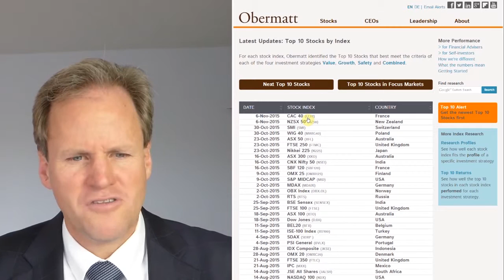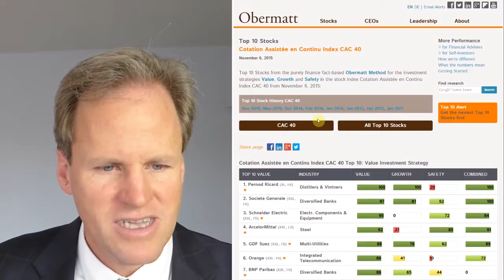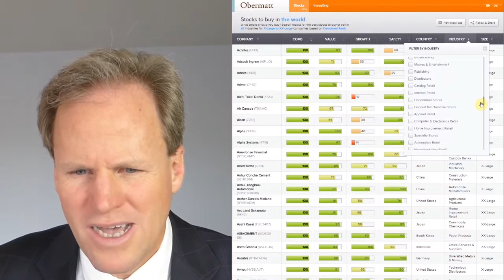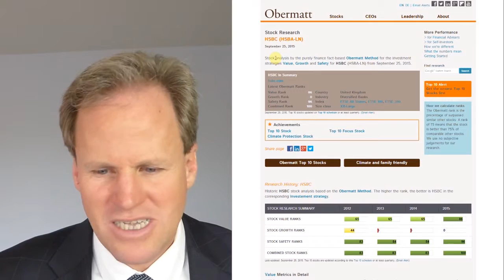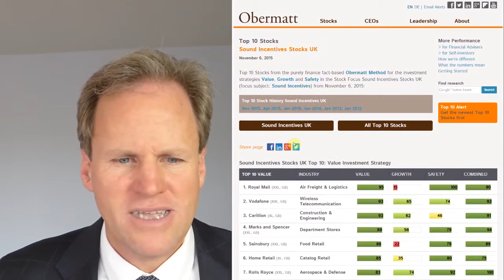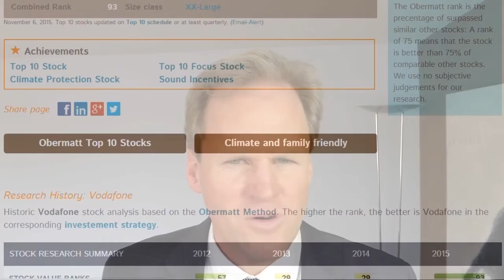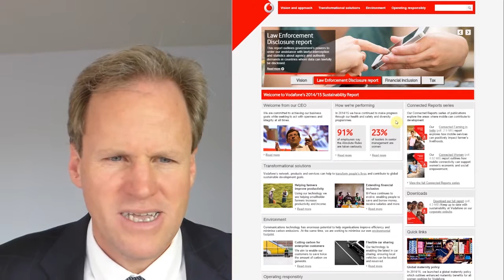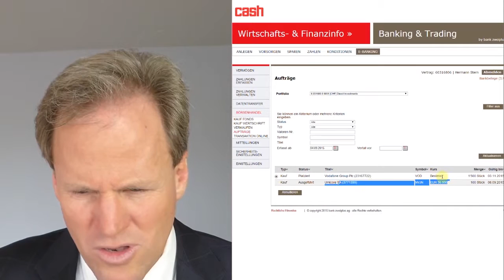Vodafone for returns from Africa, Eastern Europe and India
Obermatt CEO Dr. Hermann J. Stern buys 1500 stocks of Vodafone (UK) for his European stock portfolio using Obermatt's Top 10 list for stocks with sound incentives from Obermatt, November 6, 2015. The Obermatt focus  market sound incentives includes stocks where the incentive system for the executives isn't impaired. More on this focus market on Obermatt.com

Vodafone is an infrastructure company with a focus on emerging markets in Africa, Eastern Europe and India where organic growth is likely in the future.

Visiting Vodafone's website reveals that it is transparent and cares about society and the environment which Dr. Stern thinks is a good sign. In addition, Vodafone management has been with the company for a long time which indicates a long-term orientation that is also something Dr. Stern looks for.